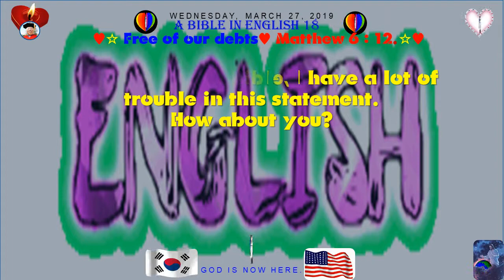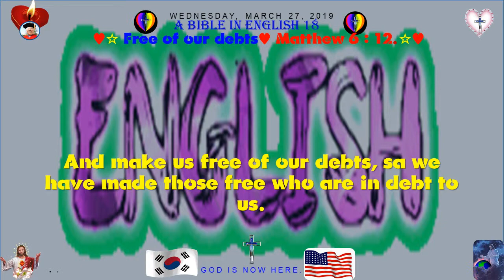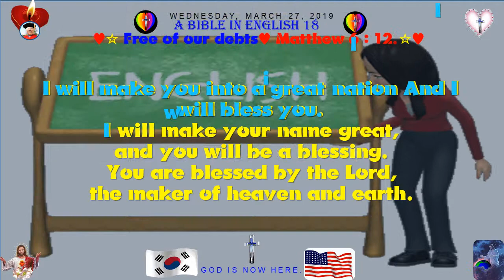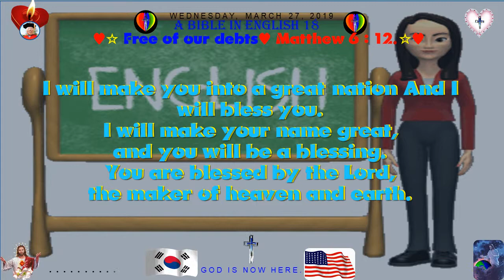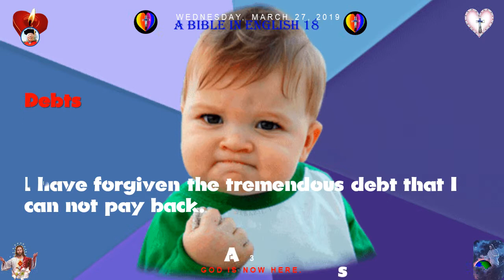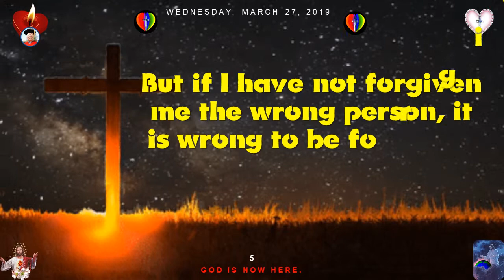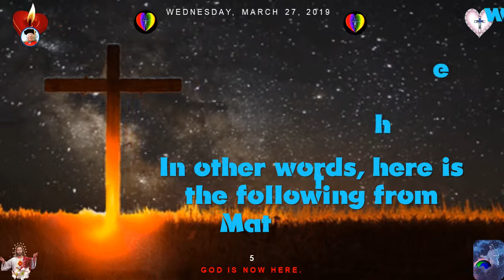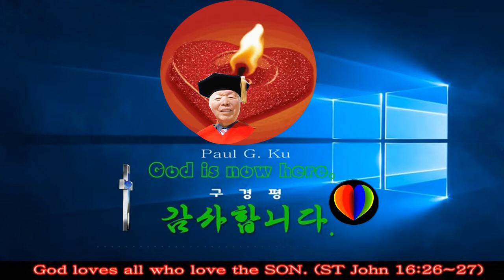N A Bible in English 18♥free of our dedts ♥인터넷 방송870♥M T M ♥구경평 ♥Rev Dr Th D